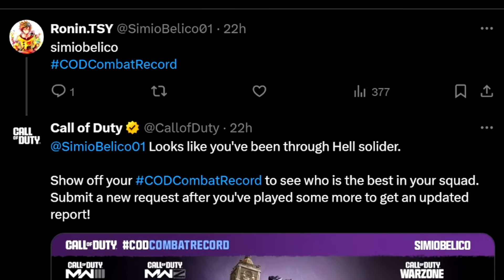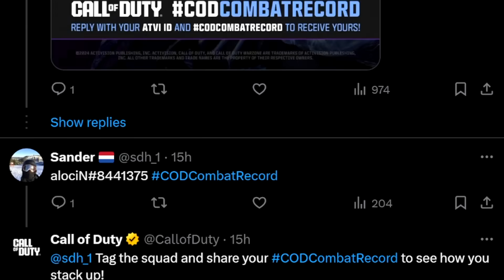THIS IS SAD... Activision's Terrible Marketing Strikes Again!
The marketing department for Call of Duty has been out of pocket lately